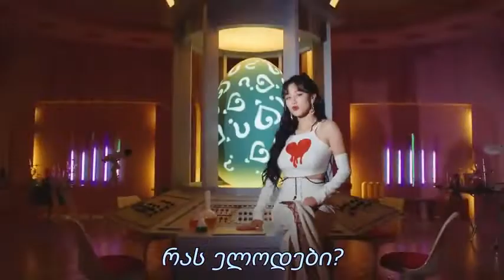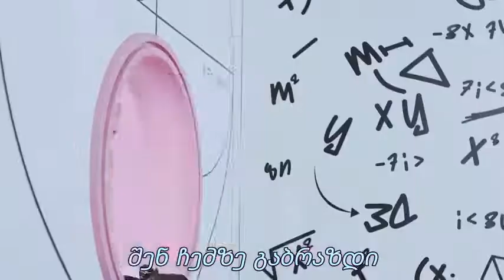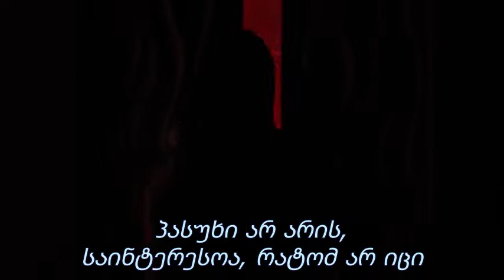ორჯერ "მეცნიერი" | TWICE “SCIENTIST” GEO SUB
ორჯერ "მეცნიერი" ​| TWICE “SCIENTIST” GEO SU